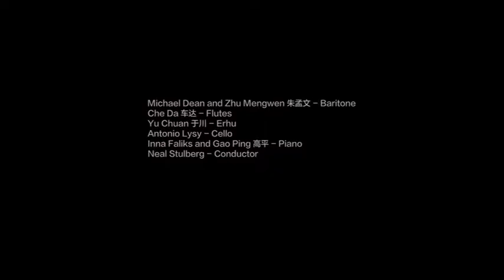Drinking Alone Under the Moon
Setting of Li Bai's "Drinking Alone Under the Moon", by David S. Lefkowitz.
With Michael Dean and Zhu Mengwen, baritones, Che Da, flutes, Yu Chuan, erhu, Antonio Lysy, cello, Inna Faliks and Gao Ping, piano, and Neal Stulberg, conductor.
Part of the UCLA-Beijing CNU exchange, September, 2016.